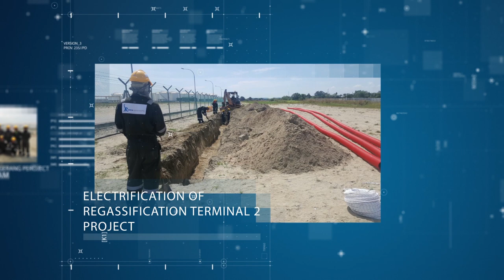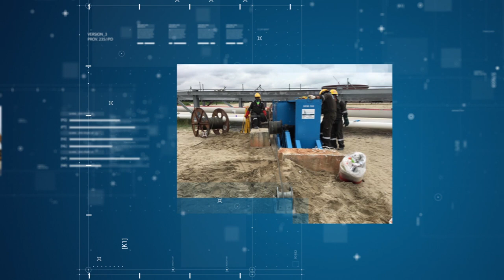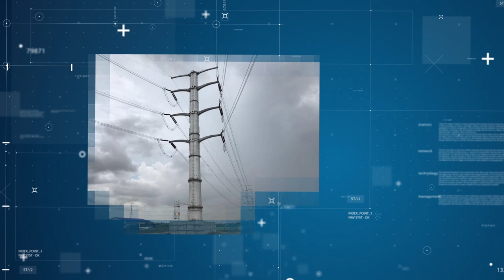Swis Resources Corporate Video "Driven by Performance, Powered by Technology"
With highly skilled-workforce, project execution that is unmatched and most importantly,  top-notch safety adherence , we at Swis Resources is competent to deliver all-encompassing EPCC projects in Power Transmission & Distribution industry.

'Driven by Performance, Powered by Technology'